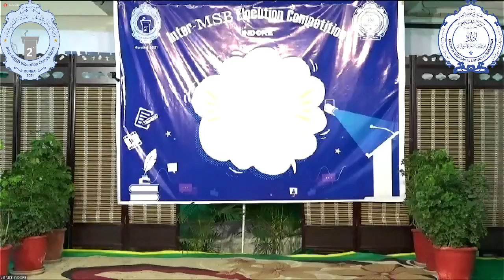MSB Indore - Nisreen Lemonwala - Poems - 8th